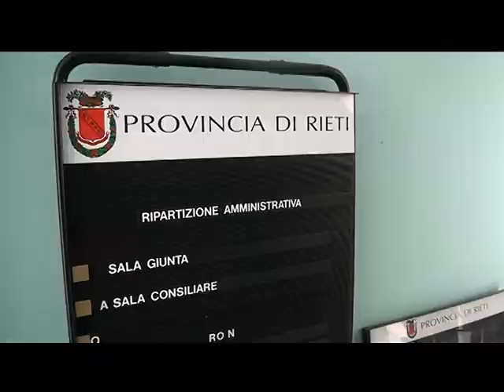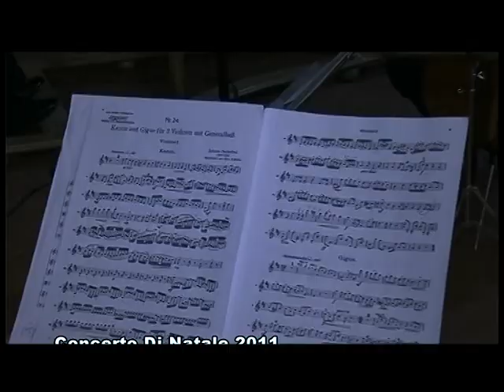SERVIZIO TG - RIETI SOS CONSERVATORIO